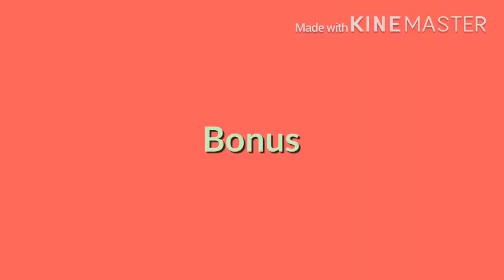Max’s puppy dog pencilmation knockoff Tik Tok Edits x vinkle Effects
I love Max’s puppy dog pencilmation knockoff YouTube channel

But I love the episode called love contagion

What’s your favorite part of that episode

Hospital

Taking pictures

Brain freeze